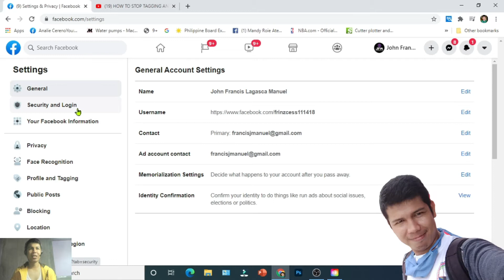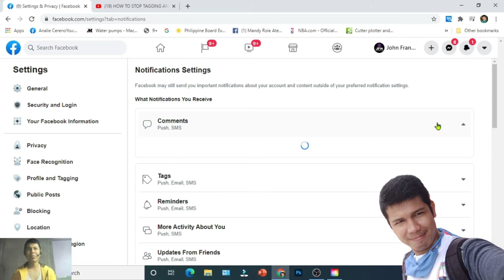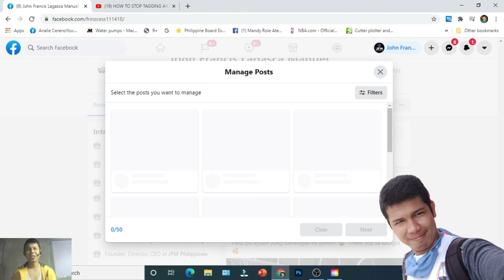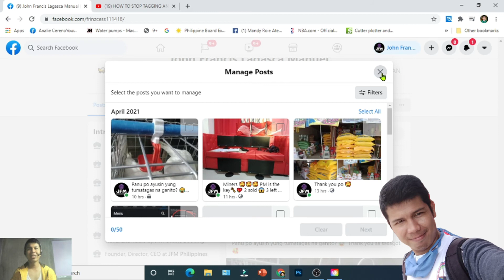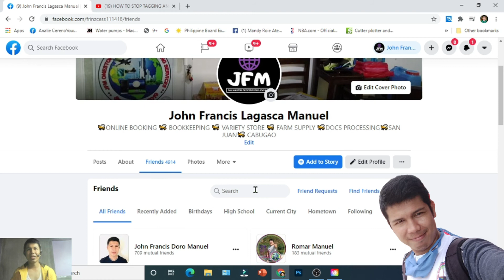MENTION YOU IN A COMMENT PROBLEM???ETO SOLUTION PARA DI KANA MAKAPANOOD NAMG VIDEO NILA AT MAVIRUSPA